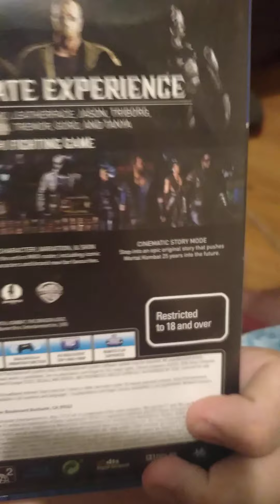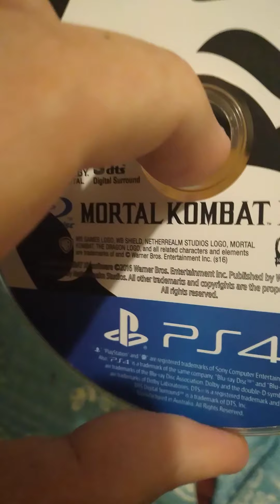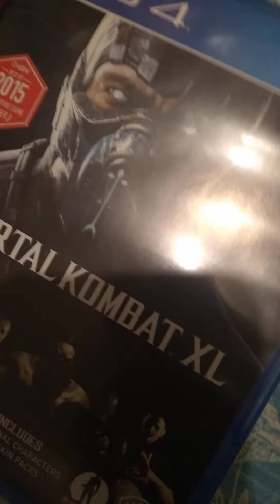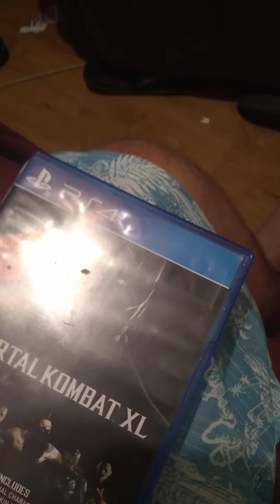Crazyguy21 got Mortal Kombat X and Mortal Kombat XL and they are the same games so don't buy both